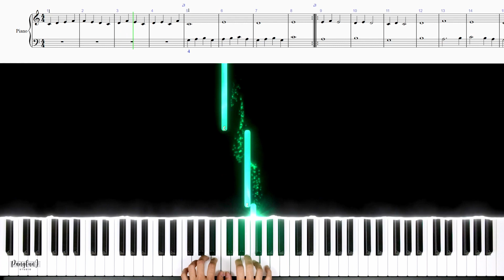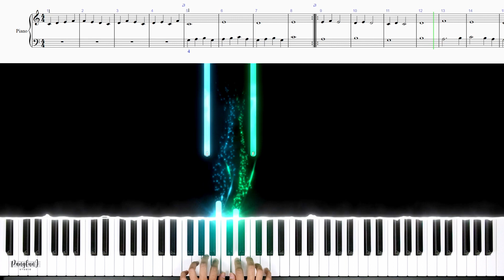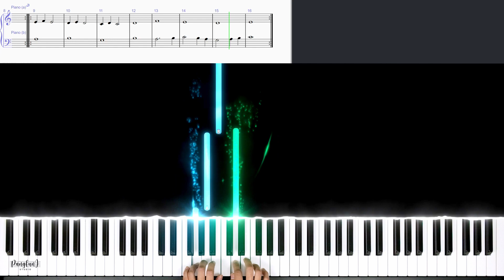Piano Sight Reading & Finger Exercise 4